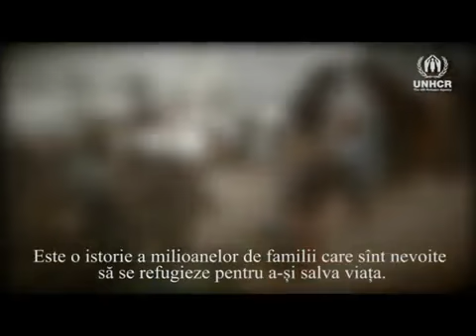Istorii ale refugiaților din Moldova Episodul Episodul 4